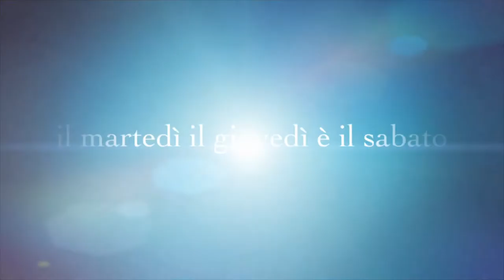ACQUISTI DA SHEIN PER IL MIO RAGAZZO